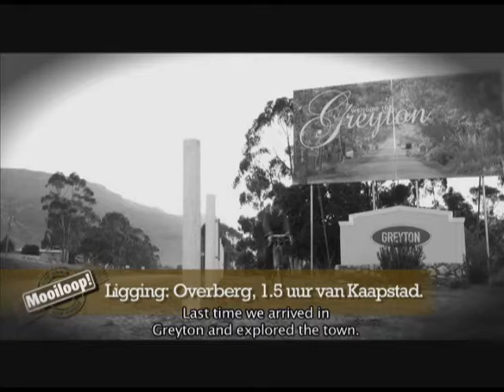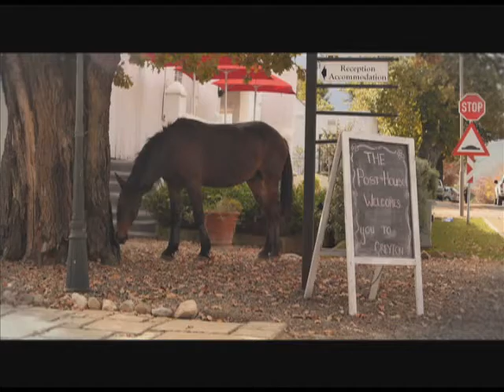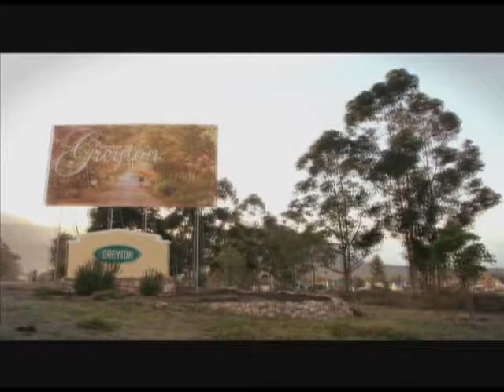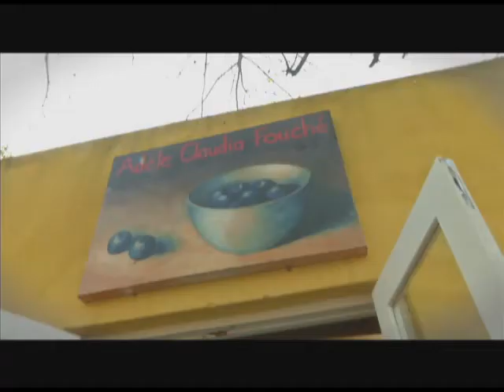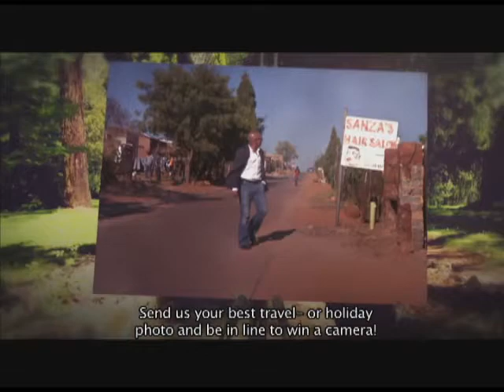MOOILOOP! SERIES 2: Episode 2, GREYTON -- part 2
Mooiloop! is a travel-lifestyle television series, produced for SABC2 by Blue Marble Entertainment In this episode the team visits Greyton in the Western Cape with actor Tertius Meintjies.  Executive Producers: Eugene Botha and Anna Teichert